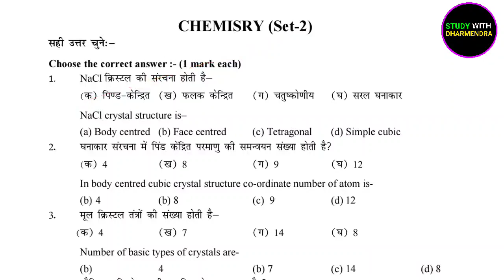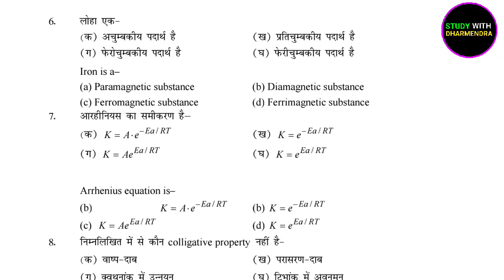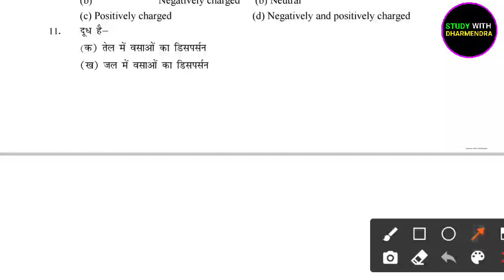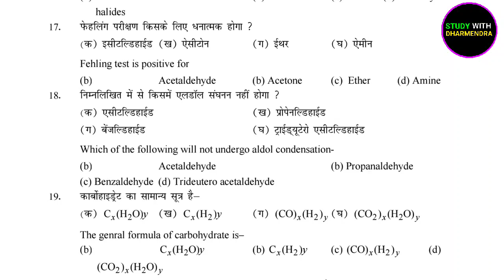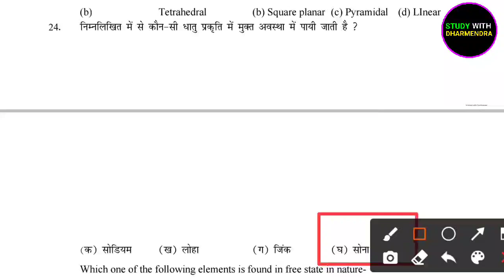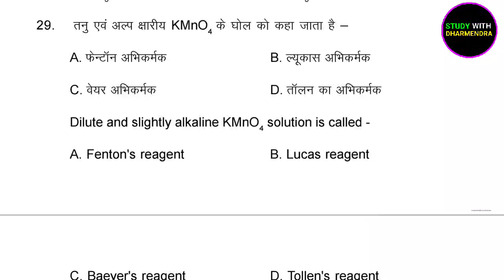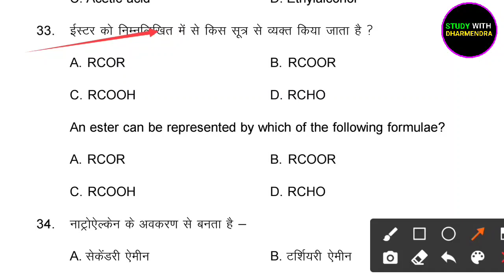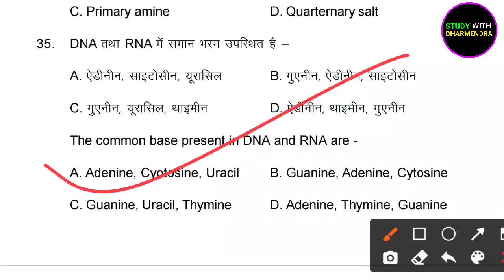Chemistry Vvi Question 12th 2022 | Bseb Chemistry Model Paper 2022 | Chemistry Vvi Objective 2022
chemistry vvi question 2022 english medium
12th chemistry vvi question 2022
chemistry vvi subjective question 2022
chemistry class 12 vvi question 2022 objective
chemistry ka vvi question 2022
chemistry class 12 vvi question 2022
class 12 chemistry model paper 2022
chemistry ka vvi objective 2022
chemistry class 12 ka vvi objective 2022
class 12 chemistry vvi objective question 2022 english
chemistry vvi question 2022
chemistry vvi question 12th 2022
12th chemistry model paper 2022
bseb chemistry model paper 2022
class 12th ka chemistry ka vvi question
12th chemistry vvi objective question 2022
chemistry vvi objective question 12th 2022
chemistry important objective question 2022
12th chemistry model paper 2022
12th exam 2022 vvi objective
chemistry 12th important short question 2022 chemistry 12th subjective question 2022